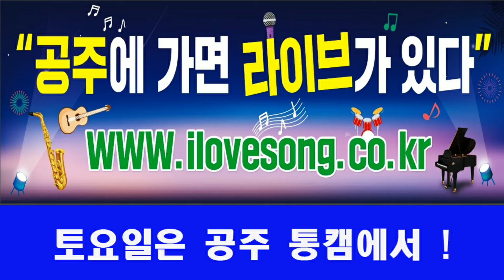아! 이게 통기타의 맛이로다 🌜불금의밤🌛잊어야한다는 마음으로(김광석) 한번쯤(송창식) 너무아픈사랑은사랑이 아니었음을(김광석)